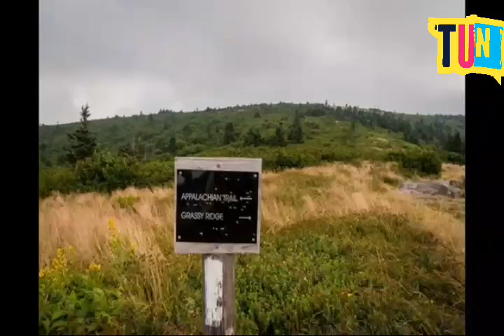Breaking News: Brain laundrie caught by FBI at Appalach